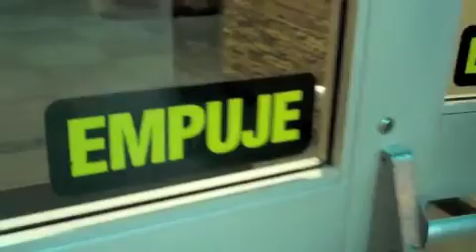Christmas in TJ Part 2